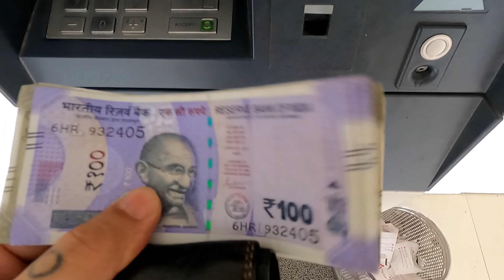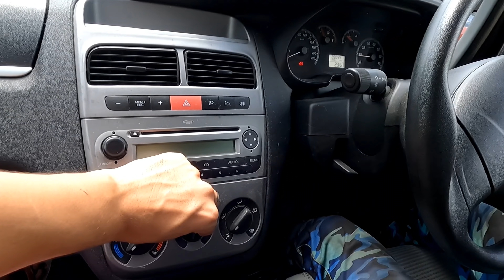IRRITATING THE HELL OUT OF @sethijyoti AT A GROCERY STORE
Hey Guys ,

shot on : GoPro 9 | oneplus
editing : InShot